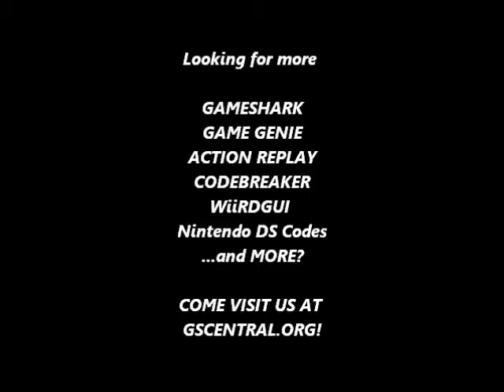GSCentral.org - Real Ghostbusters (U) (GB) - Blink Longer After Taking Damage (GG)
Blink Longer After Taking Damage
FF8-15B-6EA
By Mezmorize.